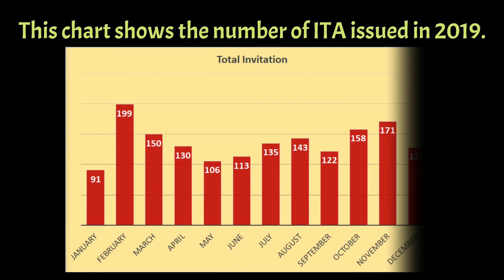PRINCE EDWARD ISLAND. PEI PNP. EOI draw | 19 December | Last draw of 2019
🙋‍ Want to process your Canada IMMIGRATION application by yourself.
❌Consultant / Lawyer is NOT needed.

It’s the BEST TIME as Canada wants to welcome more than ONE MILLION NEW IMMIGRANTS over the next three years.

📢 This particular video will give you an idea about the latest draw from Prince Edward Island.

☑️Other videos from our channel:
Can I go to Canada without IELTS ?? What is the minimum IELTS score required for express entry?